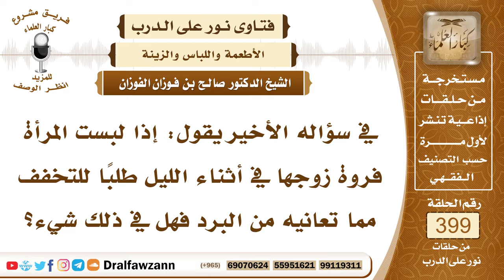5257- حكم لبس المرأة فروة زوجها أو شيئا من ملابسه طلبا للدفء - الشيخ صالح الفوزان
"5257- في سؤاله الأخير يقول: إذا لبست المرأة فروة زوجها في أثناء الليل طلبًا للتخفف مما تعانيه من البرد فهل في ذلك شيء؟
الجواب: لا يجوز هذا إلا عند الضرورة ، لا يجوز للمرأة أن تلبس لباس الرجل لما في ذلك من التشبه إلا عند الضرورة إذا لم تجد ما تستدفئ به فإنه لا بأس أن تلبس ما يدفئها ولو كان مما يلبسه الرجل للضرورة.
السيرة الذاتية :
للاشتراك في قناة الشيخ صالح الفوزان

14_ الشيخ محمد أمين الشنقيطي
يتيوب

15_سماحة المفتي عبد العزيز آل الشيخ
 يوتيوب

رئيس الفريق
لمشروع كبار العلماء